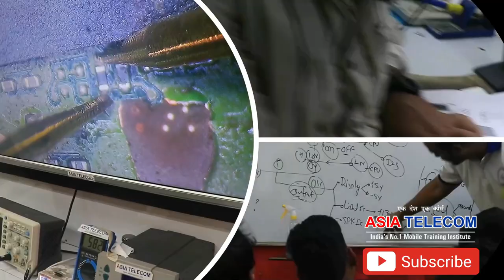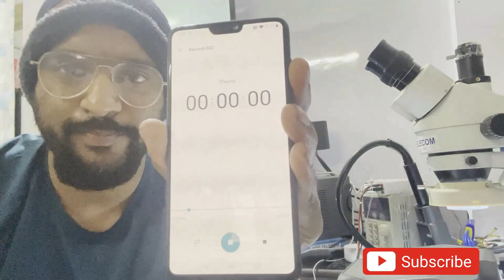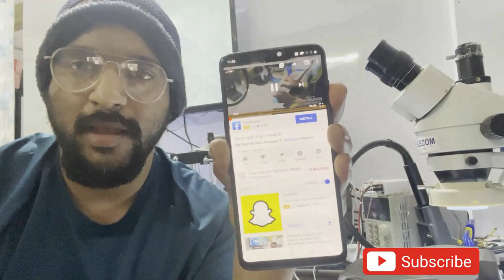One Plus 6 AUIDO REPAIR with Hidden Best Solution